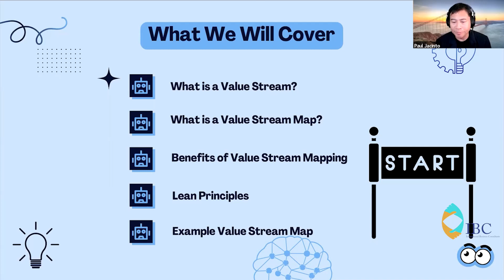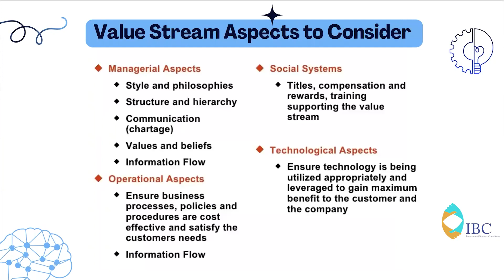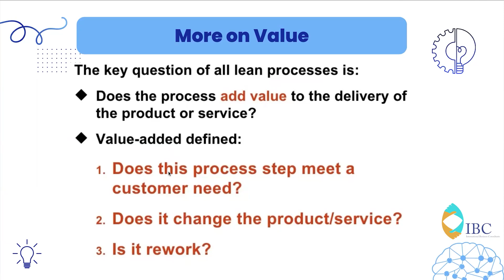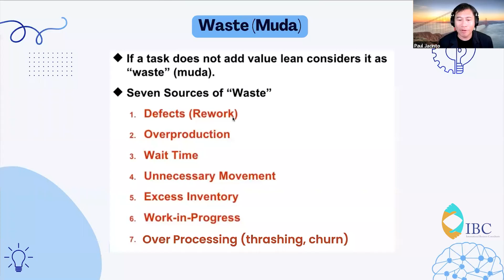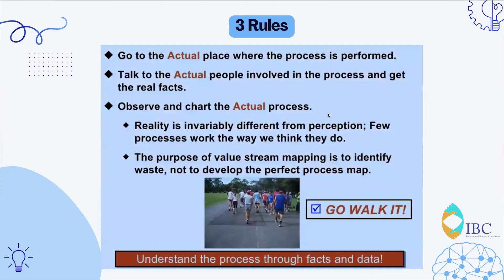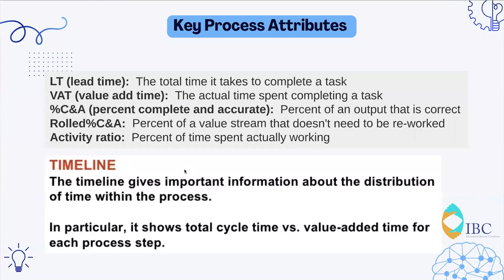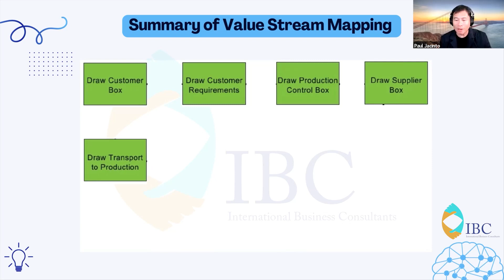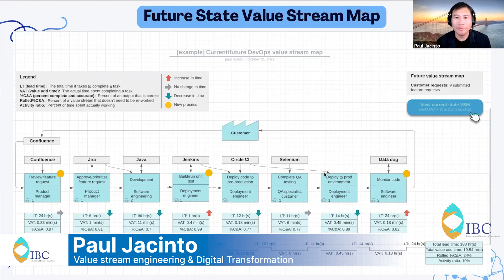Webinar | Value Stream Mapping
Webinar Topic: Value Stream Mapping
Speaker: Paul Jacinto

About IBC
We, at IBC, are the Agile Coaching, Consulting, and services. We are doing SAFe implementation with small to large organizations across the globe. We enable end-to-end Digital Transformation. Our goal is to be the leading Agile execution player globally. To keep adding value at every process stage. We are always happy to empower our clients and move from concept to cash in the shortest sustainable lead time by adopting a human-centric approach to business agility.